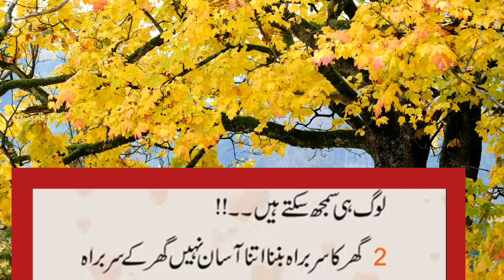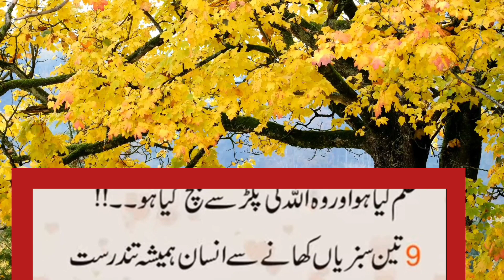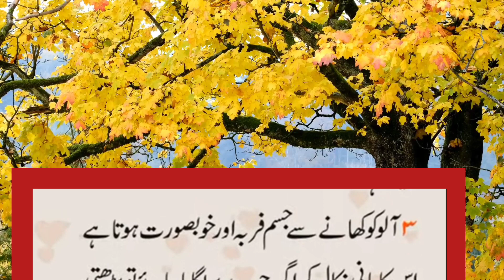Golden words||achi baatein in urdu||best life quotes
1) best life quotes
2) best life quotes about time
3) best life quotes after a breakup
4) best life experience quotes
5) best life quotes frome disney moveis

 section 107 of the copyright  ect 1976 allowance is made for fair use for purposes such as criticism , comments , news reporting , scholarship and research.Fair use is a use permitted by copyright  statute that might otherwise be infringing Non -profit, educational or personal use tips the balance in favour of fair use.